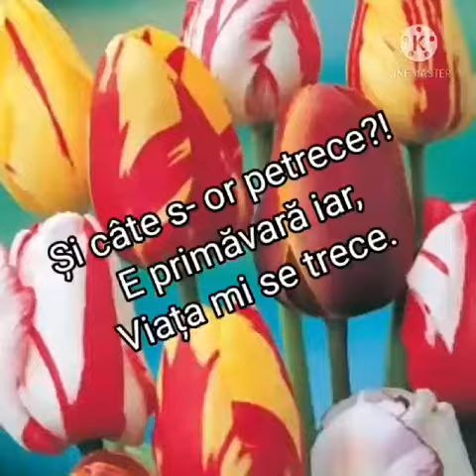"E primăvara iar" de Mariana Simonescu